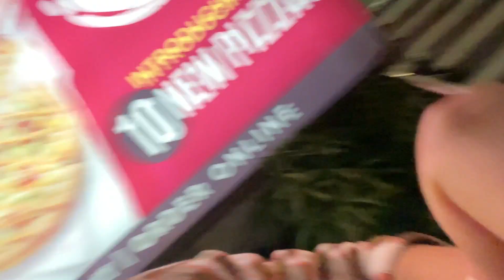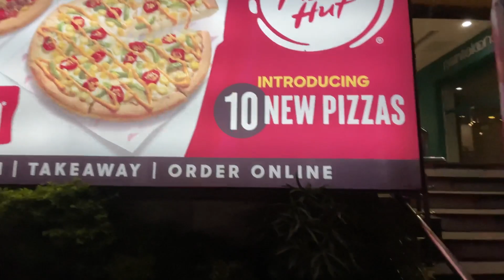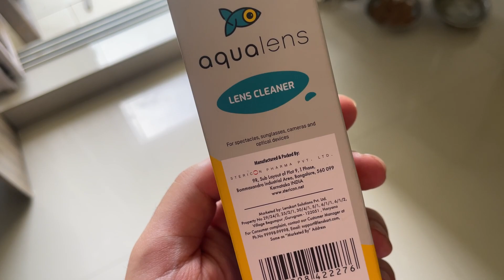Delhi ka plan final ho gya ! 📍 galat cheez le aya 🫠